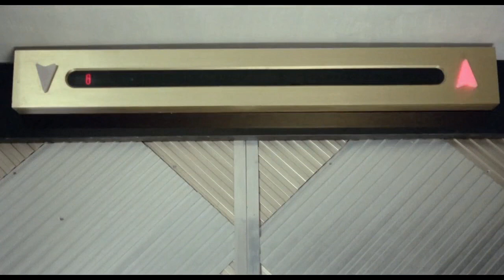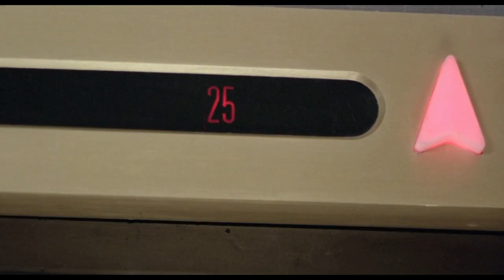Fantozzi e il megadirettore galattico in HD - fantozzi SCENA INTEGRALE HD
Fantozzi è un personaggio immaginario protagonista di una serie di film e libri umoristici italiani. Il personaggio è stato creato dallo scrittore Paolo Villaggio, che ha anche interpretato il ruolo principale nei film. Il nome completo del personaggio è Ugo Fantozzi.

Ugo Fantozzi è un impiegato medio italiano, rappresentato come una figura goffa, sfortunata e frustrata. La sua vita è costellata da una serie di situazioni comiche e disavventure sul lavoro e nella vita personale. La serie di film su Fantozzi è diventata molto popolare in Italia a partire dagli anni '70. Alcuni dei film più noti includono "Fantozzi" (1975), "Il secondo tragico Fantozzi" (1976), "Fantozzi contro tutti" (1980) e molti altri.

Il personaggio di Fantozzi è diventato un'icona della commedia italiana, rappresentando in modo esagerato e satirico le difficoltà e le stravaganze della vita quotidiana.